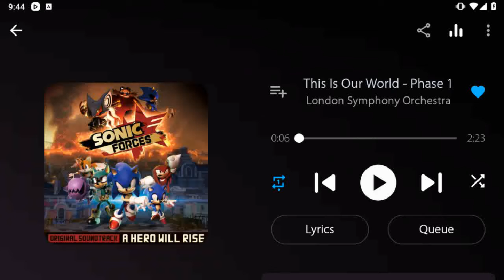Angry Birds Epic Porktuga Dungeon Gameplay Lunar New Year 2024 Day 3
Play as Elite Samurai & Elite Mage (FT Frost Savage)
Advanced Pig Machine Set Items: Piercing Needle & Chronometer